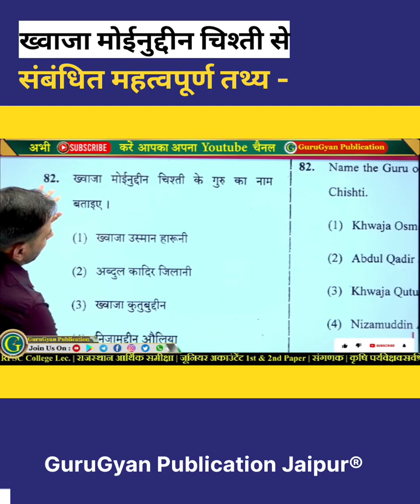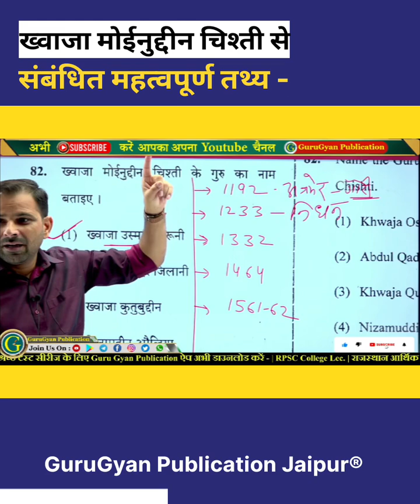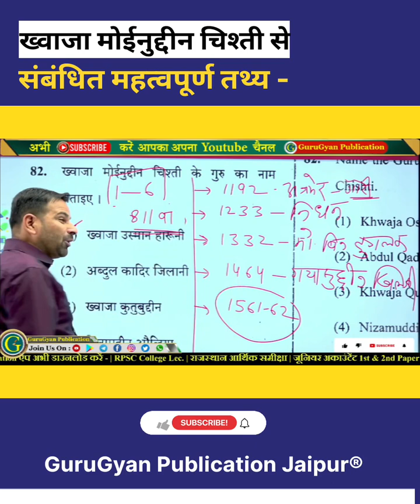ख्वाजा मोइनुद्दीन चिश्ती के गुरु का नाम